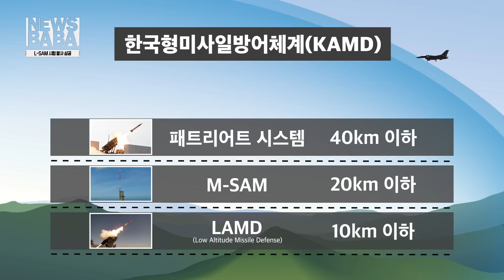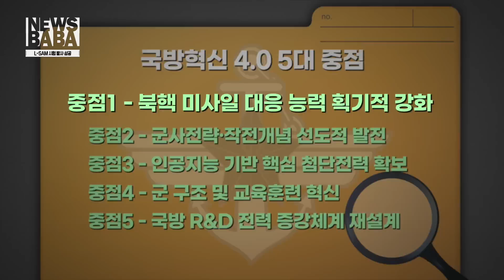[국방홍보원] L-SAM 시험발사 성공! L-SAM에 새롭게 탑재 될 기술은?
지난 5월 30일 국방과학연구소에서 독자개발 중인 장거리 지대공 유도무기
L-SAM의 탄도탄 요격시험이 있었는데요
물론 예상하신 대로 성공했습니다!
이번에 공개된 시험은 2022년 11월 첫 시험 사격 이후 4번째 시험이었다고
하는데요
이번 시험이 화제인 점은 2가지의 새로운 기술이 탑재되었기 때문이랍니다
한국형 3축 체계의 든든한 한 축이 될 L-SAM 시험발사 소식을 뉴스바바에서 전해드리겠습니다.